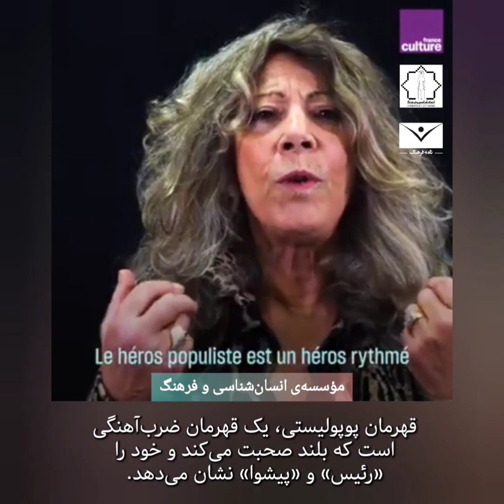تصویر فرهنگ/گفتار پوپولیستی/ ناصر فکوهی/Nasser Fakouhi/ Populist Speech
رادیو فرهنگ فرانسه
تعریفی کوتاه از گفتار پوپولیستی

ترجمه از فرانسه به فارسی
ویرایش و زیرنویس:  پگاه دودانگه

نامه فرهنگ، ۱۴۰۳